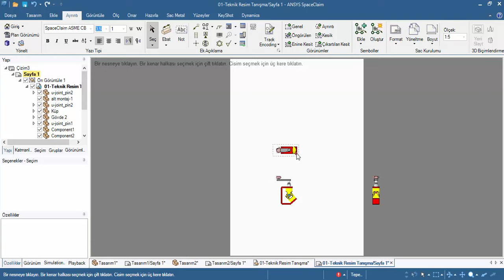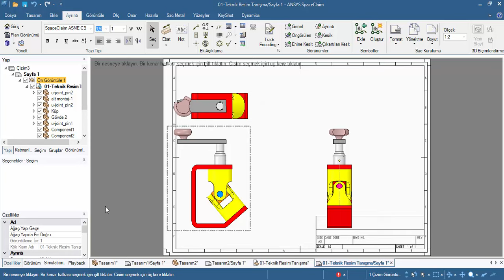18 Sayfa Kurulumu